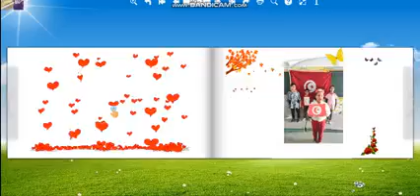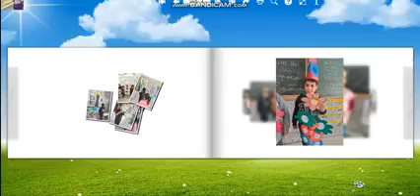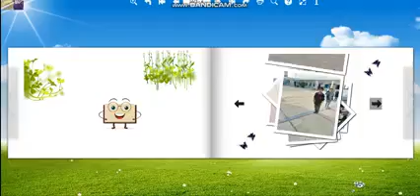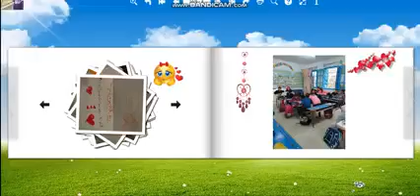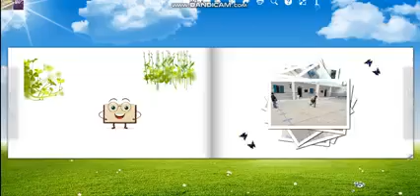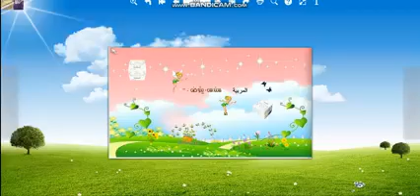عمل من إعداد العضوة سندس بيوض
أول عمل من ملتقى الساحل بجوهرا الساحل سوسة
يصلنا من المبدعة و المثابرة المعلمة سندس بيوض
أعمالكم دليل نجاحنا